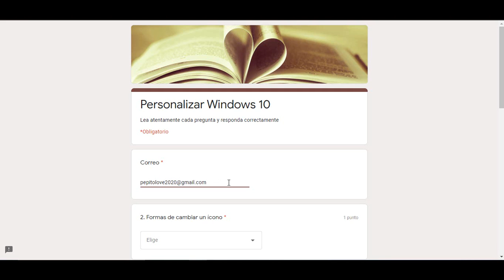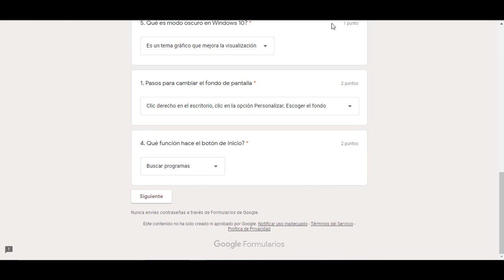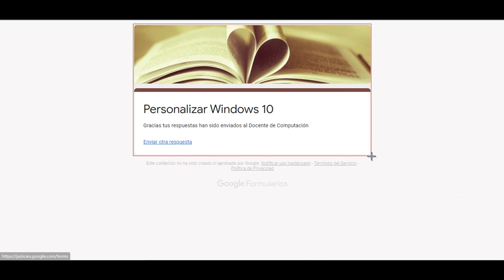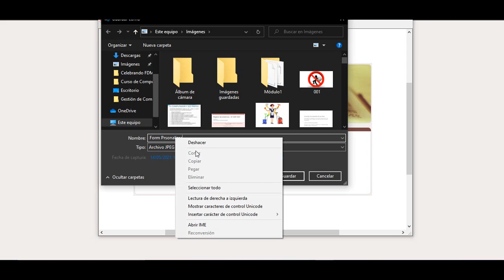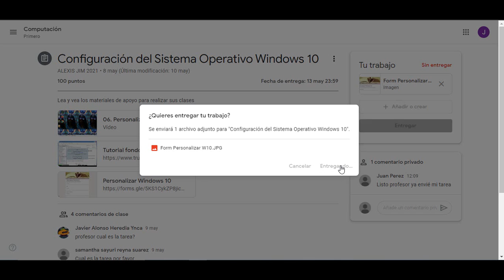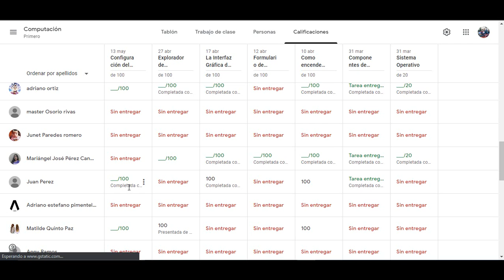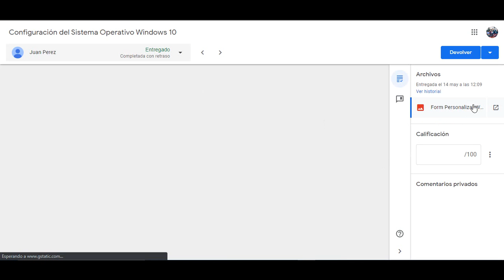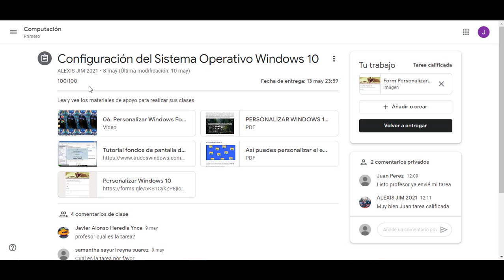Enviar Correctamente sus trabajos a Classroom 2021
En esta oportunidad te presentamos como subir correctamente como estudiante tus trabajos o evidencias a Google Classroom, además como el Docente puede revisar y calificar tus trabajos.